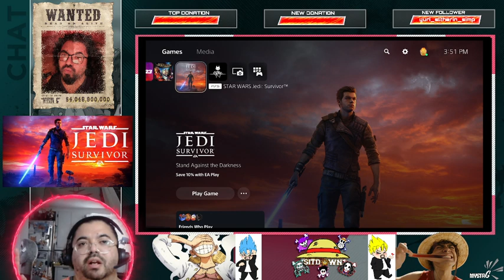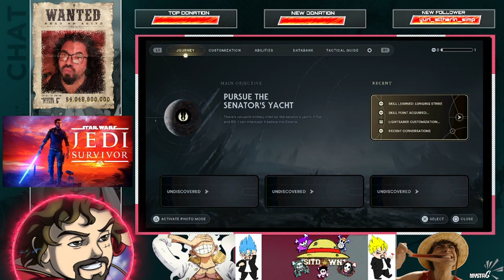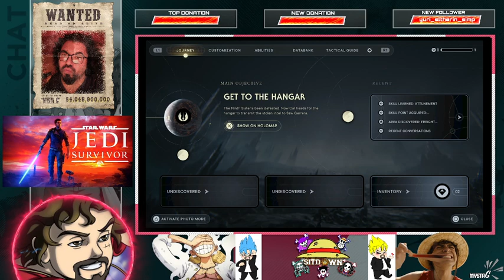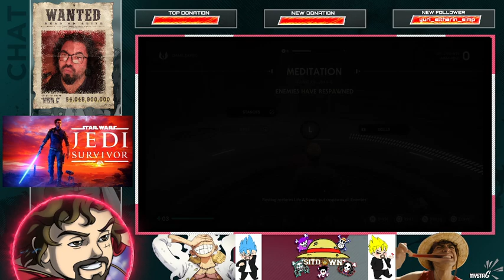Star Wars Jedi Survivor - Part 1 | PlayThru w/ Mysta_G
Let the Force be with us as we start the sequel to one of my favorite games of 2019, Star Wars Jedi: Fallen Order!

So Hyped for this enjoy yall!